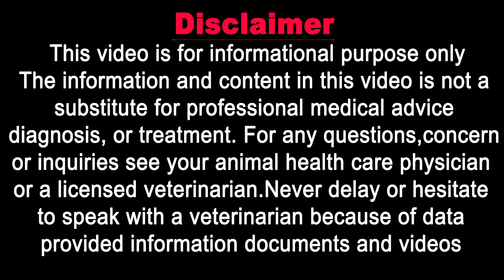At Which Age Dogs Stop Growing | Breeds Discussion | In Urdu | Animalia Dot Pk || Vet Furqan Younas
Puppies & Dogs growing depends upon breed to breed, if you have small breeds like poodle, yorkshier terrier they will grow rapidly as compared to large or giant sized breed.

𝗚𝗼𝗼𝗴𝗹𝗲 𝗠𝗮𝗽 𝗟𝗼𝗰𝗮𝘁𝗶𝗼𝗻:
𝟎𝟑𝟎𝟎 𝟓𝟏𝟓𝟓𝟓𝟖𝟗 / 𝟎𝟓𝟏 𝟖𝟕𝟕𝟑𝟑𝟑𝟎
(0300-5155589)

𝐅𝐨𝐫 𝐂𝐡𝐚𝐧𝐧𝐞𝐥 𝐔𝐩𝐝𝐚𝐭𝐞𝐬:
𝟏) 𝐈𝐧𝐬𝐭𝐚𝐠𝐫𝐚𝐦:
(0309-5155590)